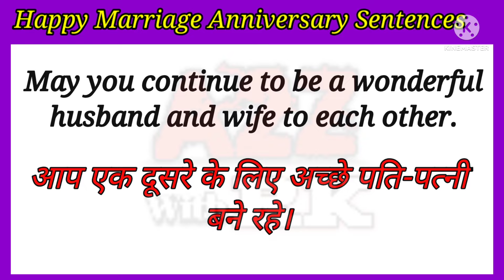Best Marriage Anniversary wishes | Marriage Anniversary wishes for Friends